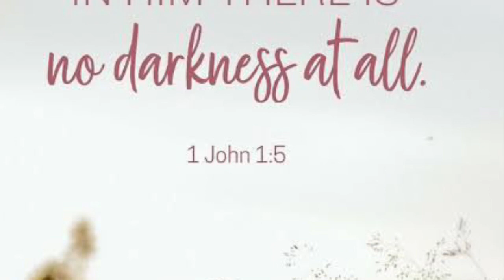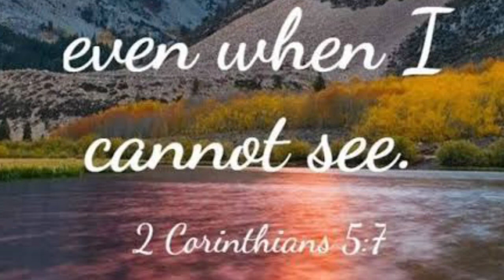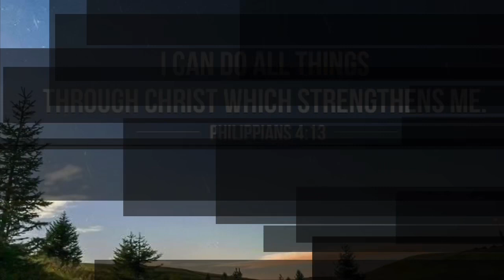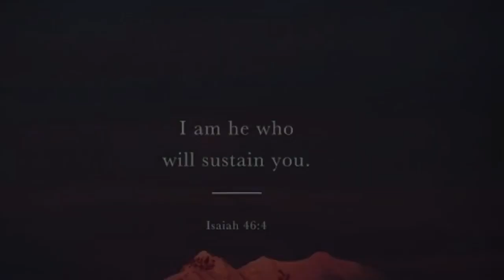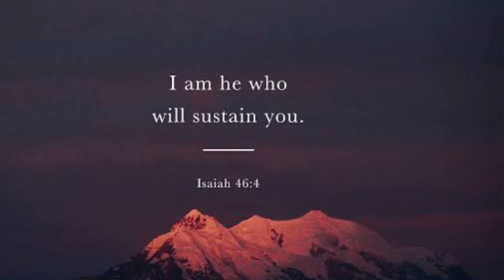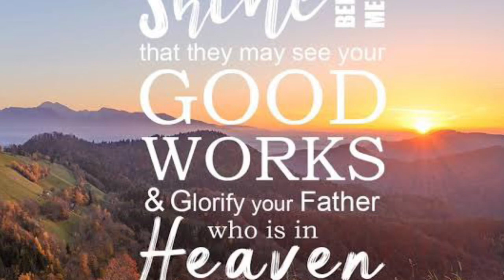Vesaarina | Telugu Christian Song | (Cover)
Original credits :

Song - Vesaarina
Original composer - Pranam Kamlakhar
Original Singer - Anweessha
Lyrics: A R Stevenson

Vesaarina Song with Karaoke by Christy Jacob & Video editing by Jacob.Oddi

I am a doctor by profession but, i am  passionate about music since my earlier teens, & never got a chance to learn music(vocals), please pardon my mistakes.

Headphones recommend  🎧

If you like it please give it a thumbs up 👍🏻